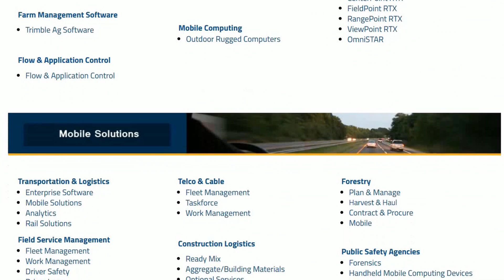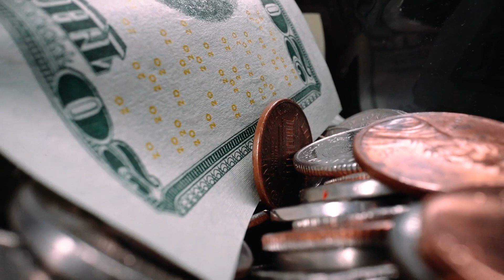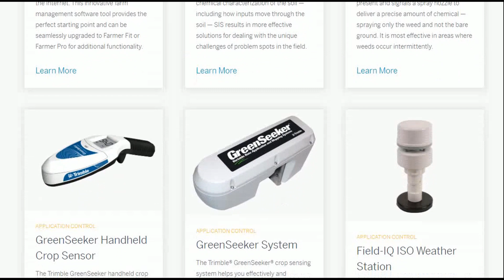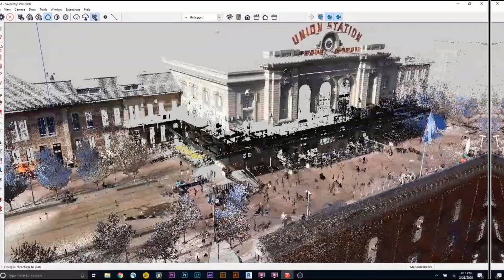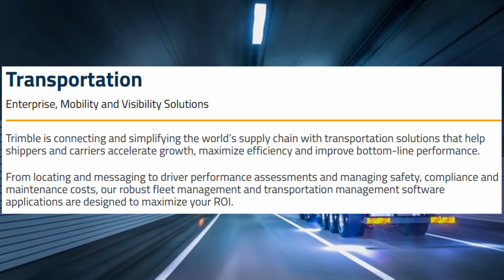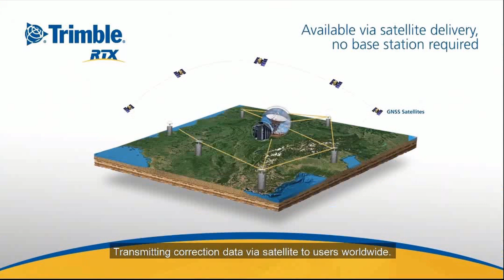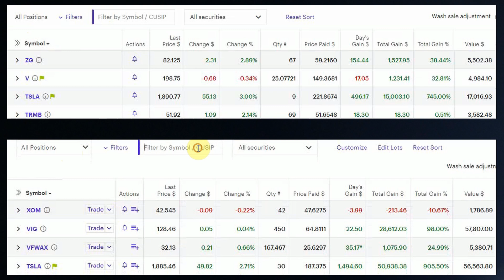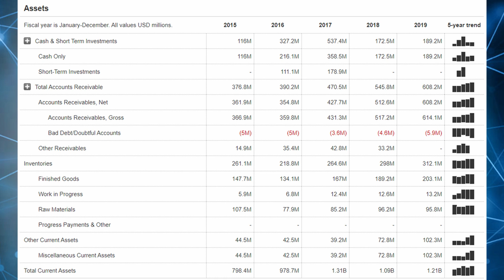Trimble TRMB Stock Analysis || Is Trimble Stock a Buy?!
Trimble ticker symbols TRMB trading for 50.75  as of august 21st 2020 equating to a market cap of 12.7 billion dollars and a pe under 26.5.

Here's a list of patents the company has been assigned just in 2020 from newest to oldest -

So what's the move are we going to reap what we sow, or are we putting Trimble out to pasture? This is your Quick Stock Analysis.

Trimble is a california-based software as a service technology company. Trimbles services global industries in Agriculture, Building and construction, Geospatial, Natural Resources and Utilities, Governments and Transportation. And really that just scratches the surface

At harvest any given field has a maximum yield and a farmer’s job each and every day is to manage the amount of yield loss, for each crop. In other words if you have a low yield loss you will have more product, which equates to a higher ROI. So the earlier a farmer can identify a potential problem the faster it can be addressed.  The data collected in these maps are fed into smart farm equipment which can automatically apply herbicides, pesticides, and nutrients precisely where they are needed, once again marking another massive catalyst for the company.

50% of fertilizer and 90% of pesticides miss their target and 12-20% of crop yields are lost due to inadequate fertilizer application.This is detrimental from both an environmental standpoint as well as a cost standpoint. Excess salt based nutrients wash into bodies of water and wreak havoc, pesticides eliminate entire species, and with a growing global population we really can't afford such staggering crop losses and any efficiencies added to this model is beneficial.

In a number of ways Trimble is leading the way in this revolution.
Their NAV-900 Guidance controller is designed to mount on the roof of most agricultural vehicles to provide position and guidance, including autosteer yeah that's right boys autonomous tractors. In the future having farm equipment that can autonomously work around the clock is an absolute game changer.

They have smart weed seekers that a farmer connects to the bottom of a tractor and when a weed passes underneath the sensor it signals to precisely deliver herbicide and kills the weed reducing the amount of chemical applied by up to 90%.

The company states most contractors found a 50% reduction in time spent tracking invoices, billing processes and material tracking, a 75% drop in print and mail costs, a 40% reduction in time managing change orders, a 30% reduction in project delays, a 3% increase in top-line revenues
And a .75% increase in gross margins. Which may not sound like a lot but a 3% increase in top line revenue and a .75% increase in gross margins along with having a more organized work environment is a massive catalyst for business owners

Of course Trimble also has massive exposure in the surveying and mapping market. In large projects where you need to cover a lot of ground or on projects which have mountain shadows or obstructions in the way.

This is where Trimbles tech shines as it requires less resources such as field crews, and equipment. With trimble equipment you can look at the sky and hit a large, hard to cover area in a day or two, with better accuracy. Compared to what would have taken 1-2 weeks with standard surveying equipment. Overall it makes the entire survey profession more professional for clients. In a market that has a value of nearly 40billion dollars, that's a huge catalyst for the company.

-Tags-

Trimble stock analysis
TRMB
trmb stock
TRMB stock
trmb stock analysis
trimble stock
autonomous farming stock
construction stock
trimble company stock
Trimble analysis
trimble earnings
is trimble stock a buy
buy trimble stock
Trimble Navigation
trimble navigation stock
trimble navigation stock analysis
Agriculture company
transportation stock
agriculture stock
gps stock
lan surveying stock
quick stocks
quick stocks trimble